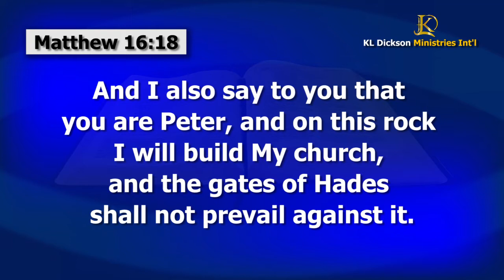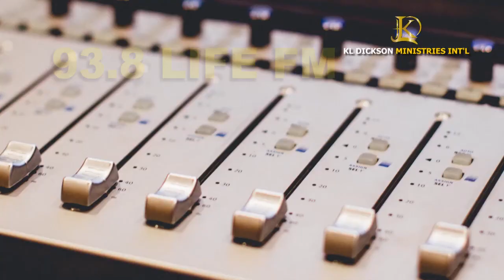Christ the Rock